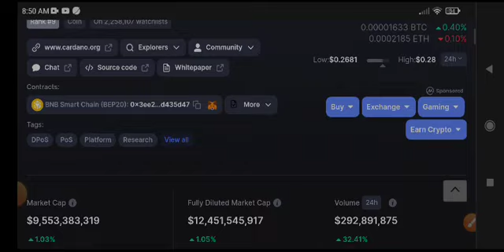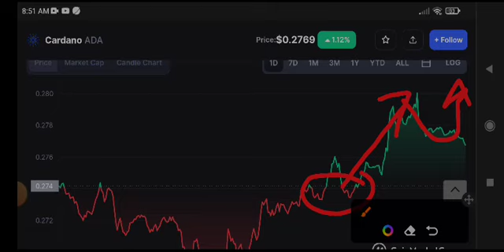Cardano News Today! ADA Price Prediction Today